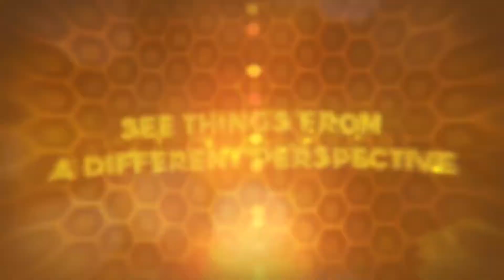Bee Simulator Official Gamescon Trailer | SmartCDKeys.com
Watch gameplay trailer of Bee Simulator . Read full description to find how to buy CD-Key at 💲 cheap price 💲.

👉► Find Bee Simulator  CD-Key at cheapest price

👉►  Bee Simulator  Description
When the first rays of sunlight rise above the horizon, the beehive slowly wakes up. Hierarchy and diligence are vital for the wellbeing of the whole swarm. So you check your wings, measure the antennae degree of deviation, take orders from the Queen, and bee-gin your first independent mission. And that's just the beginning of your adventures. Suddenly, you learn that people want to cut down the tree that holds your hive. Now your fate – and the fate of your whole family – lies in your small, agile legs and fast wings!